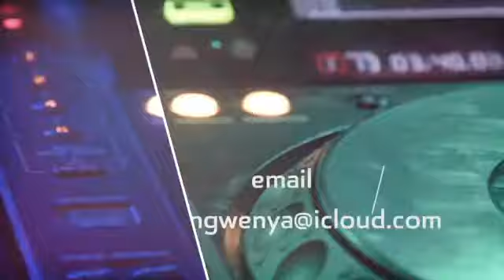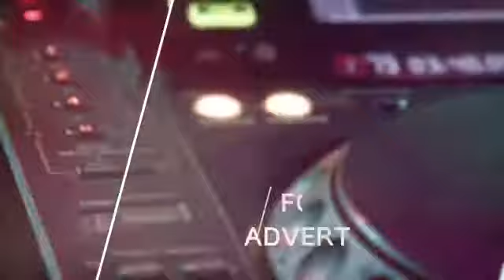MIDWEEK LIVESTREAM SESSIONS | DEEP HOUSE MIX BY TEEZA 17 FEB 2021